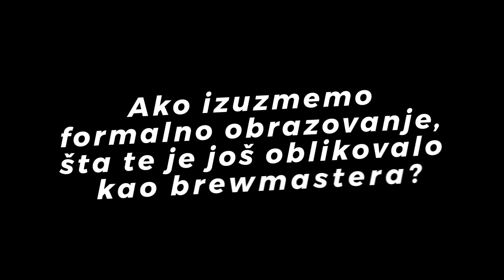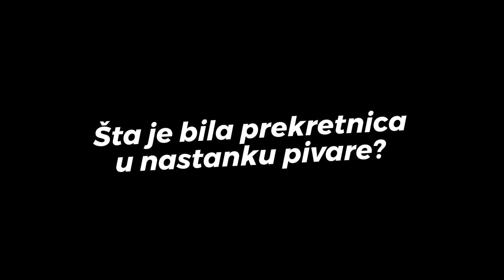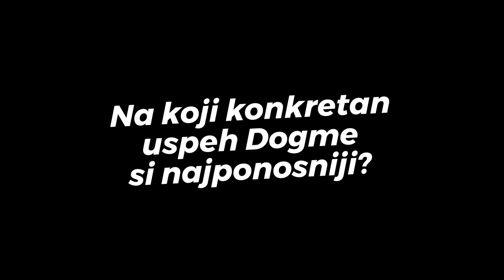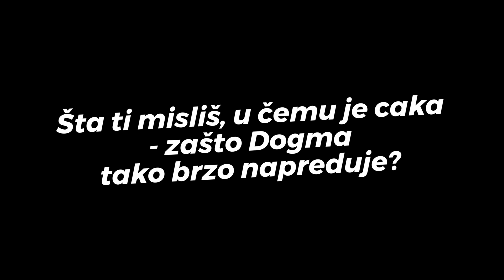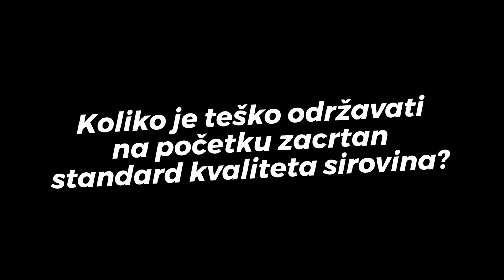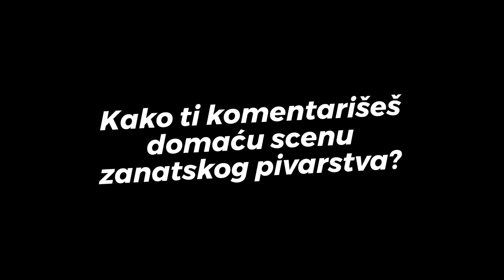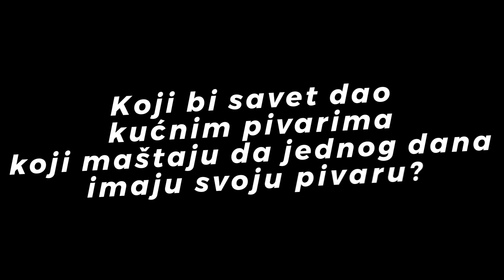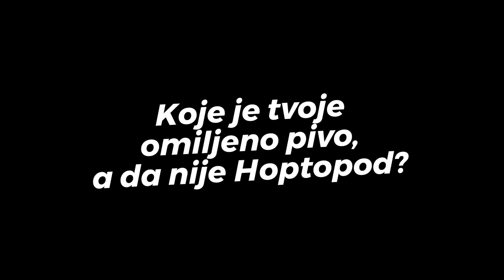MOJA DOGMA #20 - Vladimir Stojković Faške, Dogma Brewery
Još u srednjoj školi, Vladimir Stojković Faške imao je san da jednog dana osnuje svoju craft pivaru. Tokom fakulteta, taj san je polako sazrevalo i postajao konkretnija ideja. Nakon perioda kućnog pivarstva i isprobavanja raznih receptura ideja je sazrevala u plan i jasnu viziju. 2016. plan se realizuje nastankom Dogma pivare, dok se vizija i dalje razvija - i danas već pokorava ne samo region, već i daleki Istok i daleki Zapad.
Njegov tim se slaže: "Lako je nama da budemo najbolji, mi imamo Fašketa"

Idejni tvorci serijala: Mlađen Merdović, Vladimir Stojković
Razgovor vodio: Bane Dodić
Kreativni direktor: Igor Adamović
Kamera i montaža: New Concept Studio
Kopirajter: Jelena Đorđević
Grafika: Milan Tučić, Snežana Vukmirović

During high school, Vladimir Stojković Faške had a dream that one day he would have his own craft brewery. During college, this dream slowly matured and became a more concrete idea. After a period of home brewery and experimenting with various beer recipes, the idea became a plan and a clear vision. In 2016, the plan was realized by the creation of Dogma Brewery, while the vision continued to develop - today it is already conquering, not only the region, but also the Far East and the Far West.
"His colleagues agree: "It's easy for us to be the best, we have Faške in our team."

The series MY DOGMA is conceived as a series of interviews with the heroes of today whose values we share and respect, with those who are different, uncompromising, with those with attitude. People with dogma!

Conceptual creators: Mlađen Merdović, Vladimir Stojković
Interviewer: Bane Dodić
Creative Director: Igor Adamović
Camera&Editing: New Concept Studio
Copywriter: Jelena Đorđevic
Graphics: Milan Tučić, Snežana Vukmirović